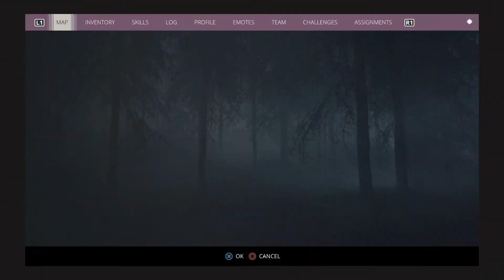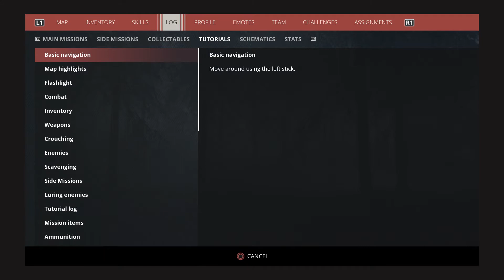Generation Zero Walkthrough Gameplay - Energy independence